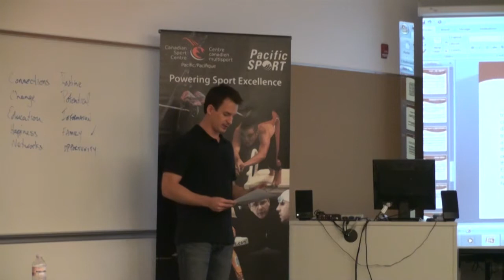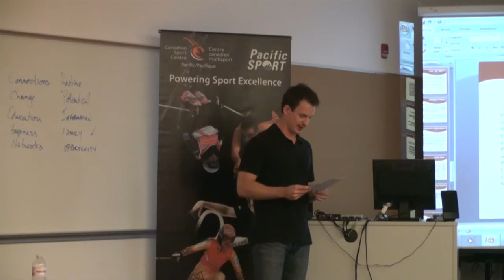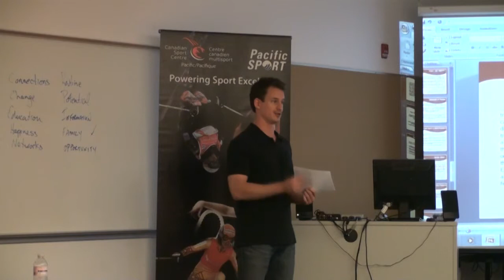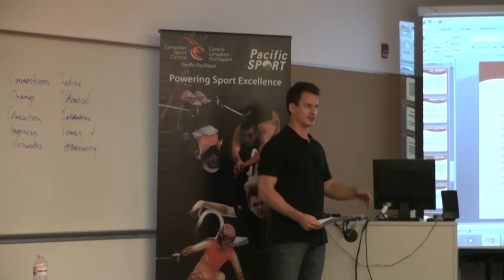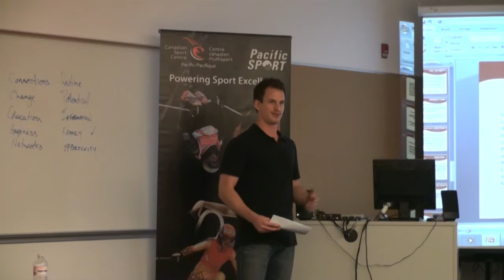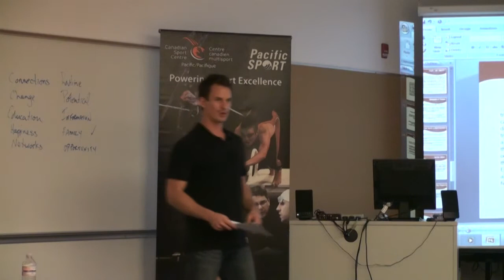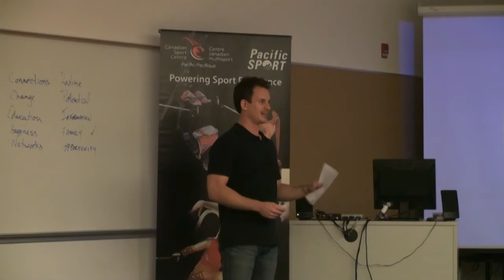2012 and Beyond: Succession Planning for High Performance in Sport and Life - Jeff Christie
2012 and Beyond: Succession Planning for High Performance in Sport and Life - Jeff Christie